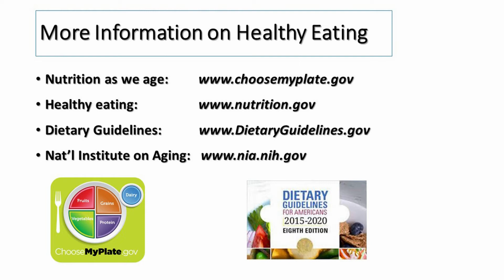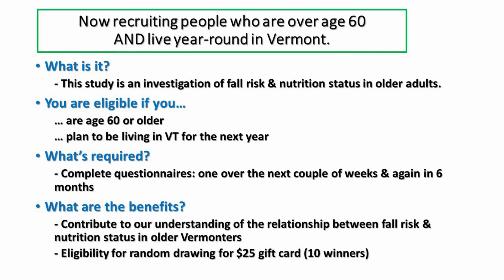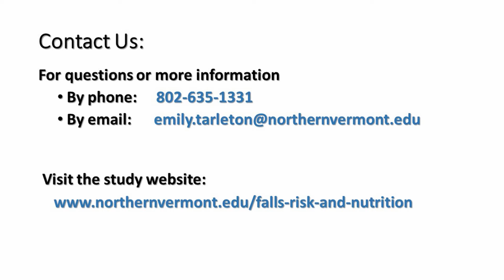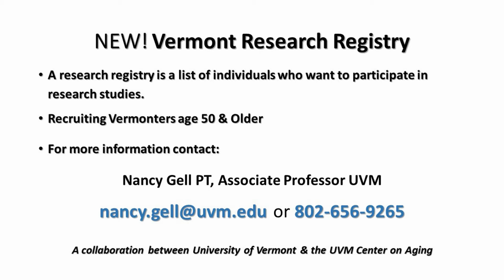09/30/20 VT Research: Nutrition and the Risk of Falls on 'Across The Fence'